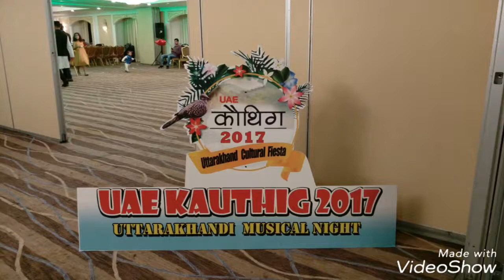ghanna nand uttrakhandi comedian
Garhwali Comedian GHNNA BHAI ji best performance in dubai 2017.
घनआनंद जी हास्य कलाकार की एक और सुंदर प्रस्तुति दुबई यूएई कौथिक।।